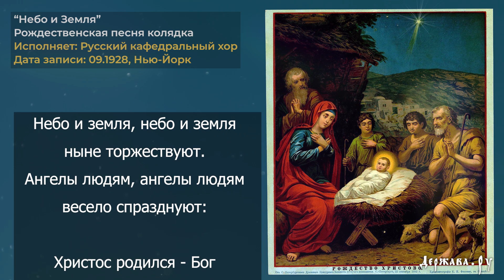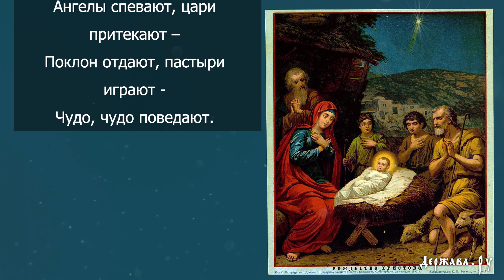Небо и Земля - Рождественская песня колядка с текстом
Рождественская песня колядка с текстом - Небо и земля ныне торжествуют (Nebo i Zemlia). Исполняет: Русский кафедральный хор.
Дата записи: 09.1928, Нью-Йорк. Пластинка из коллекции Александра Щеглакова, Москва. Это одна из наиболее известных на русском языке рождественских песен колядок. Колядки – праздничные народные рождественские песнопения. Как правило, у них нет авторов, они часто неграмотны литературно, но великолепны по своему смысловому строю, по искренности и радостной доброте. Как правило колядка, это маленький рождественский рассказ о величайшем событии и прославление главных лиц той ночи, ночи, которая принесла самую радостную, самую главную весть – родился Спаситель мира.

Небо и земля, небо и земля ныне торжествуют.
Ангелы людям, ангелы людям весело спразднуют:

Христос родился - Бог воплотился.
Ангелы спевают, цари притекают –
Поклон отдают, пастыри играют -
Чудо, чудо поведают.

Во Вифлиеме, во Вифлиеме весела новина.
Чистая Дева, Чистая Дева спородила Сына.

Чудо, чудо поведают.

Трие царие, трие царие
От восток приходят,
Смирну и ливан, смирну и ливан
И злато приносят.

Чудо, чудо поведают.

И мы рожденну, и мы рожденну
Богу поклонимся.
"Слава во вышних, слава во вышних" -
Ему возгласим все.

Чудо, чудо поведают.

Для желающих поддержать наш канал:
Webmoney-кошельки:
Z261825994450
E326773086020